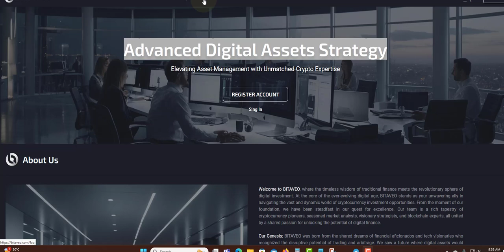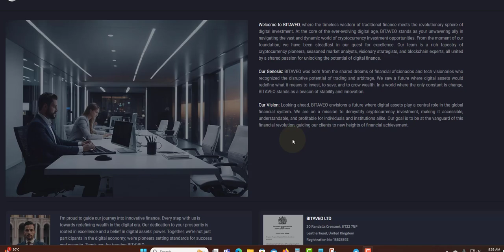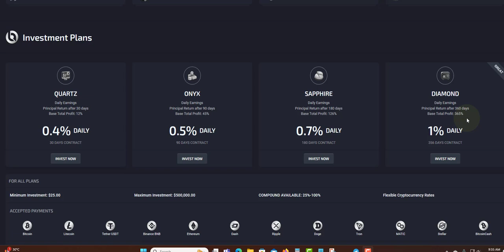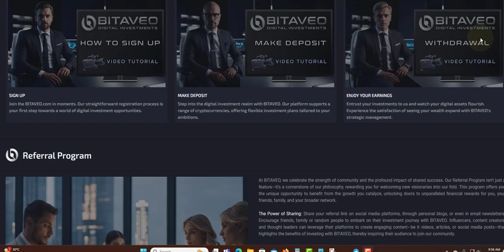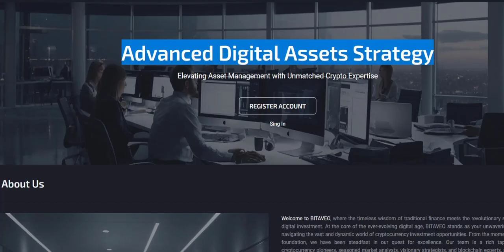BITAVEO REVIEW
PLATINUM PLAT

DENEXIO
0.90% TO 2.70% DAILY FOR 10 TO 130 DAYS

NOWEON
1% TO 2.5% DAILY FOR 60 DAYS
min deposit $

BITAVEO
0.4% TO 1% DAIY FOR 30 TO 360 DAYS

TRX-CORE
130% TO 140% AFTER 2 TO 4 DAYS
MIN DEPOSIT 50 TRX

TRUST-FX
0.25% DAILY FOR 30 DAYS
2% WEEKLY FOR 8 WEEKS
10% MONTHLY FOR 3 MONTH

BAOZEM
104% TO 174%

MINTBIT
1% TO 2% DAILY FOREVER

INVESTBOX
1% TO 3% DAILY FOR 7 TO 50 DAYS

INVESTMENT COMPUTER
5.5% TO 6.5% DAILY FOR 32 DAYS
115% TO 200% AFTER 30 DAYS

AITIMART
1% DAILY PROFIT FOREVER

RENMPLAY
1% TO 2% DAILY FOR 200 DAYS

NUTRONX
0.2% HOURLY UNTIL YOU MAKE 150%

WIZERPEOPLE
0.75% TO 3.8% DAILY FOR 100 DAYS

STAKINGI
0.3% TO 0.5% DAILY FOR 365 DAYS

AXERA
2.89 DAILY FOR 44 DAYS
19.1% WEEKLY FOR 7 WEEKS
130% AFTER 32 DAYS

MIXLI BIZ
1% TO 3% TO DAILY STILL IT REACH 200%

GOLDENPRICE
0.43% HOURLY FOR 240 HOURS
150% TO 240% WITHIN 5 TO 7 DAYS
400% TO 700% AFTER 10 TO 15 DAYS

MULTICOPYTRADE
2.5% TO 4% DAILY FOR 30 TO 60 DAYS
1% DAILY FOR LIFETIME

F7TRUST
7% DAILY FOR 15 DAYS
300% TO 900% AFTER 120 TO 150 DAYS

ZENIXO
1% TO 1.4%

BEMARG
2.1% TO 3.50 DAILY FOR 20 TO 55 DAYS
650% TO 20000% AFTER 35 TO 500 DAYS

BESTCRYPTODEPOSIT
110% TO 1500% AFTER 1 HOUR TO AFTER 1 TO 7 DAYS

HOURLYSOOO
4% HOURLY FOR 32 HOURS

NETMI
0.75% to 1% DAILY FOR 200 TO 230 DAYS

LEGITIMINER
2% TO 2.2% DAILY FOR 24 HOURS

NEWBOND
0.6% TO 5% DAILY FOR 15 TO 40 BUSINESS DAYS
105% AFTER 10 DAYS

BRUNOEX
0.55% TO 1.25% DAILY FOR 90 TO 365 DAYS
1.25% TO 5% ON MONTHLY TERM FOR 3 TO 1 YEARS

DUCKSWAPS
2% TO 15% DAILY FOR 10 TO 16 DAYS
4.60 EVER HOUR FOR 30 HOUR

PLANETARYASSET
0.6% TO 3% DAILY FOR 65 TO 225 BUSINESS DAYS

DIVIDENDGROWTH
0.65% DAILY UNTILL 170% RETURN
261 BUSINESS DAYS (365 DAYS)

0.4% TO 1.5% DAILY FOR 90 DAYS
8.6% TO 32.1% PROFIT PER MONTH

SAFEASSETS
0.24% FOR 1 MONTH AND 0.27% FOR MONTHS 3
0.40% FOR 9 MONTHS AND 0.50 FOR MONTHS 9